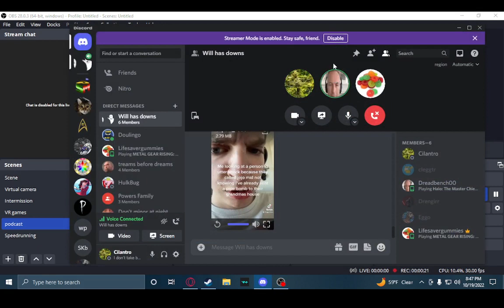World Largest Violin